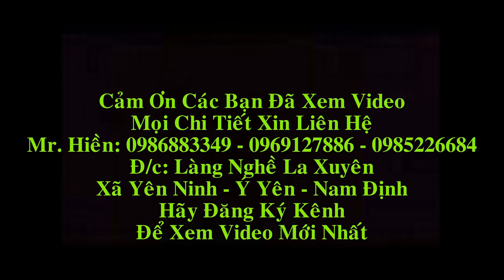Sập Thờ Mai Điểu Gỗ Gụ chân 24, khách Hà Nội. Đồ Gỗ Hiền Lanh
Đồ Gỗ Hiền Lanh bàn giao xong bộ Sập Thờ Mai Điểu Gỗ Gụ Chân 24

1000 sản phẩm Đồ Gỗ Mỹ Nghệ Trên Youtube: Đồ Gỗ Hiền Lanh  -